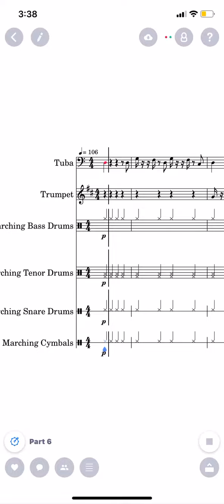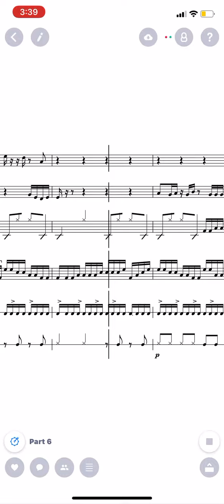Uptown Funk Arrangement (tuba, trumpet, and percussion) - Josh Flanders and Precious Heath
Arrangement by my friend and me. brass parts - Josh , percussion parts - Me
instagram : precious.jiasiaa & prec.percussion , jflanders15